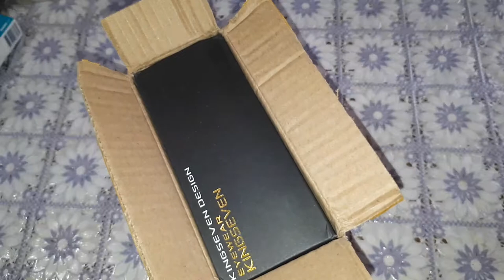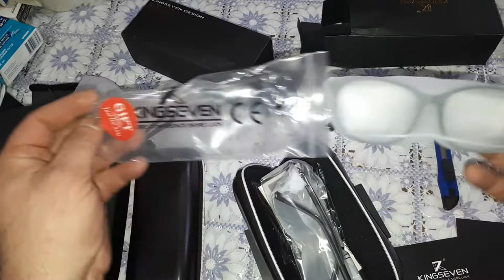Очки с полиризацией KINGSEVEN с Алиэкспресс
Очками доволен. Что касается вождения то именно эта модель подойдет в дневное время. В остальном очки шикарные, от Китайцев я такого не ожидал- блики гасят, смотреть через них легко, сделаны качественно, комплектация полная. Ни единого минуса я не нашел.
  Ссылка на именно этого товара: